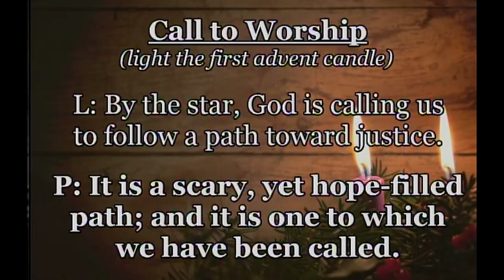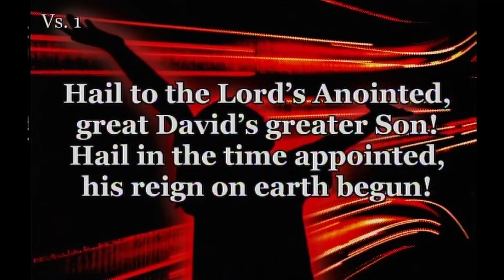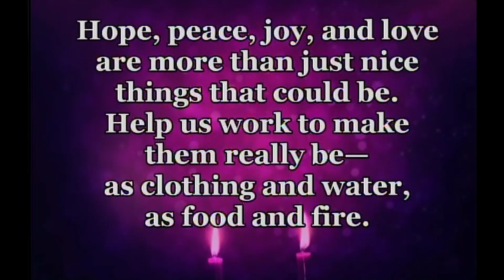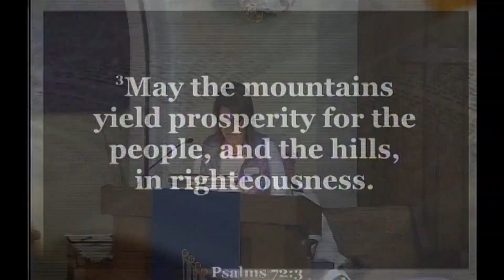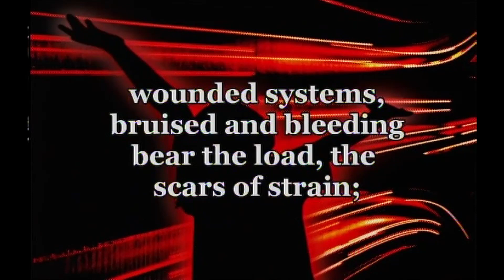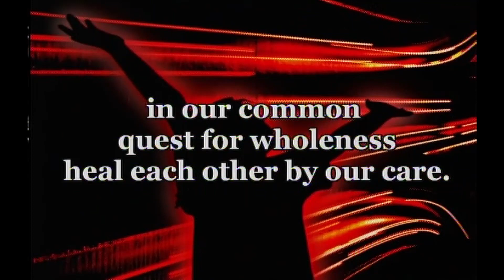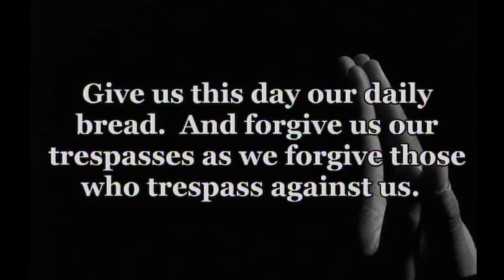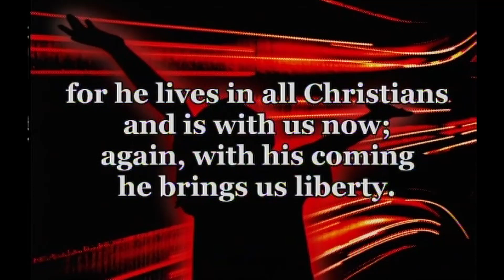GUMC 12-8-19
2nd Sunday of Advent